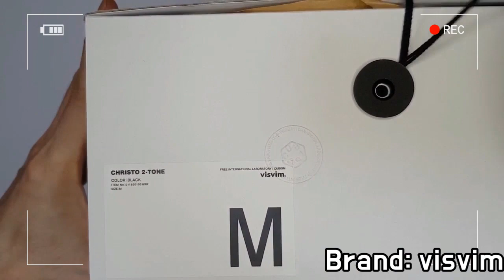visvim CHRISTO 2019 unboxing/visvim christo sandals on feet review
visvim CHRISTO CHRISTO 2-TONE
it's AUTHENTIC !!